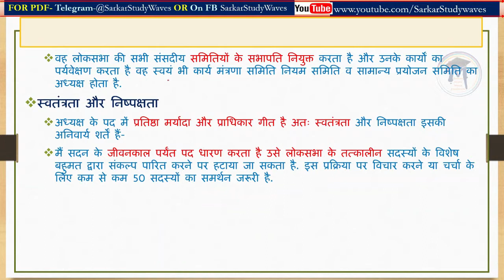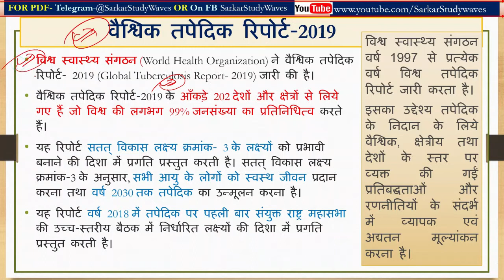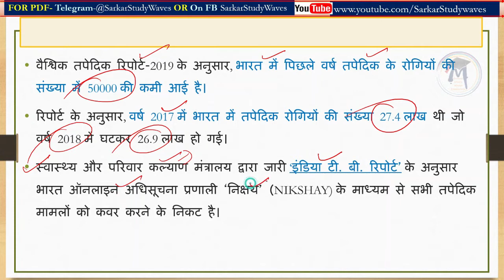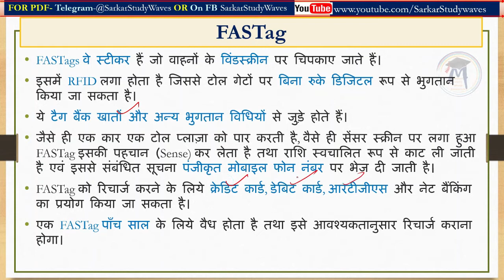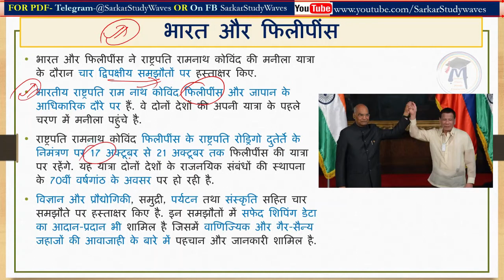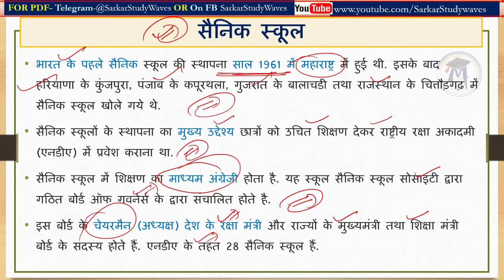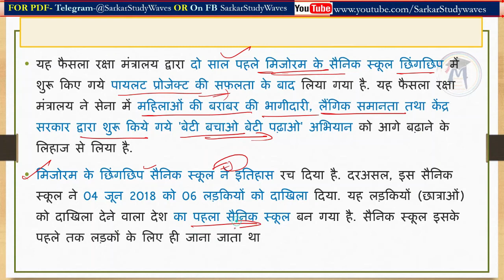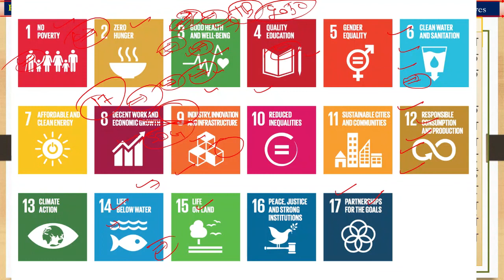20 Oct 2019 PIB news, The Hindu, AIR News, Current Affairs & GS in Hindi By Arvind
संसद के पीठासीन अधिकारी-लोकसभा अध्यक्ष
World’s Children Report
United Nations Childrens Fund
One Nation One FASTags
बौद्ध सर्किट स्पेशल ट्रेन